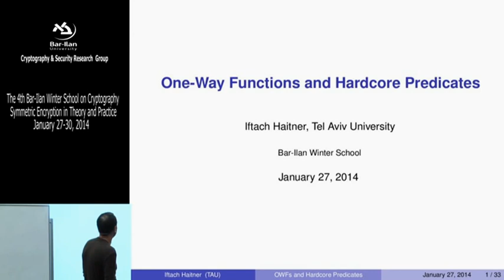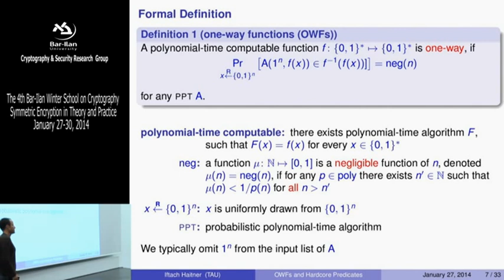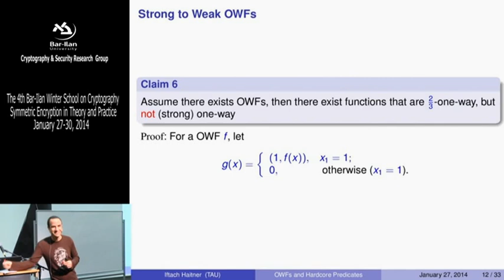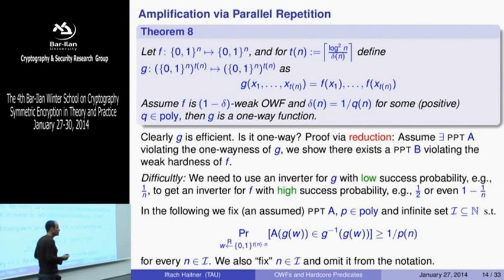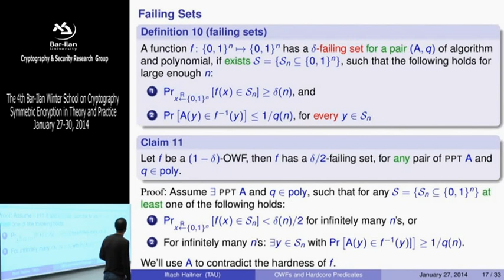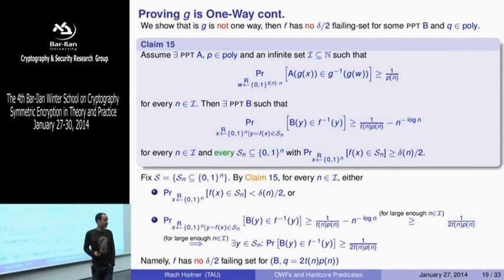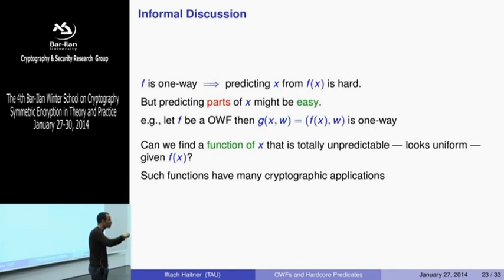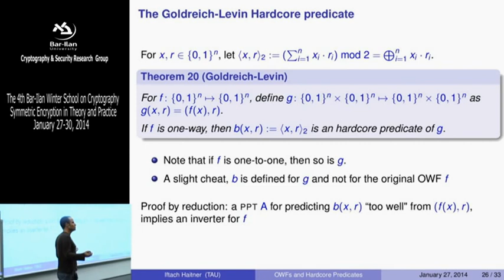Winter School: One-way functions and hard-core predicates - Iftach Haitner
One-way functions and hard-core predicates (Goldreich-Levin), a lecture by Iftach Haitner.

The topic of the 4th Annual Bar-Ilan Winter School on Cryptography
held in January 2014, was Symmetric Encryption in Theory and in Practice.

The winter school studied symmetric encryption in theory and in practice, and included a study of the theoretical foundations of symmetric encryption on the one hand, and practical constructions and cryptanalysis on the other hand.
As every year, the event organizers were Prof. Yehuda Lindell and Prof. Benny Pinkas, of BIU's Department of Computer Science.
This year,the Winter School featured speakers from such institutions as the Royal Holloway at the University of London , and  the University of Wisconsin - Madison.

Prof. Lindell's Lab

Prof. Pinkas' Lab